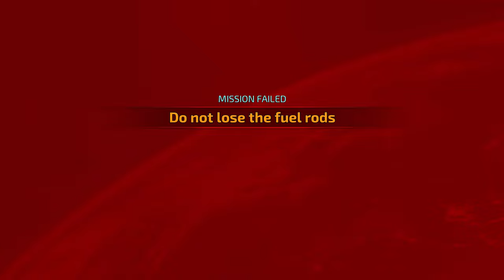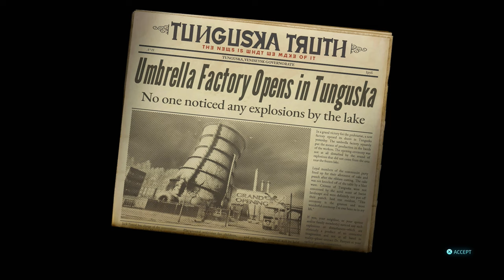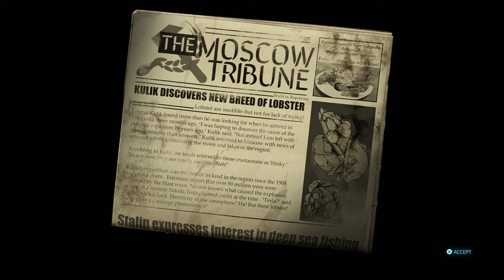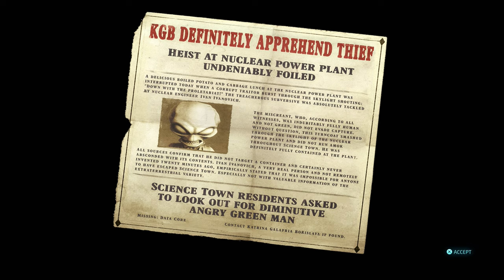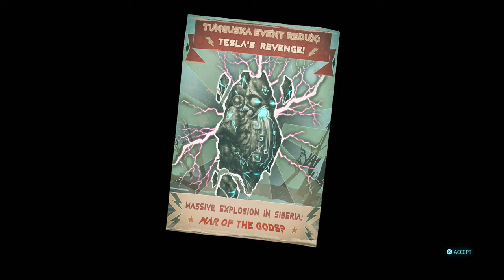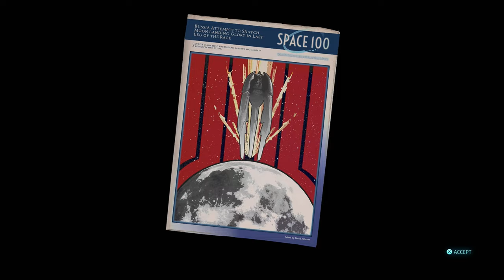Destroy All Humans! 2: Reprobed - PS4 gameplay part 4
Playing through wacky alien third-person shooter, Destroy All Humans! 2: Reprobed!

｢Timestamps｣
00:00:00 🎮 Game Start
00:02:39 📔 Back In The USSR
00:16:08 📔 The Siberian Job
00:35:35 📔 A Deadly Reaction
00:57:36 📔 The Comrade Who Came In From The Cold!
01:18:15 📔 A Hard Day's Fight
01:34:47 📔 The Good, The Bad, And The Furon